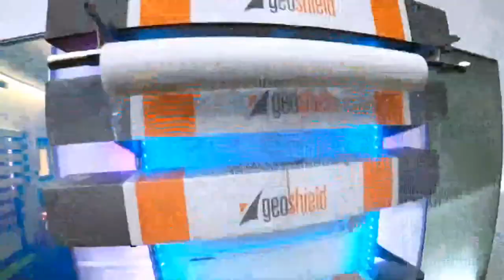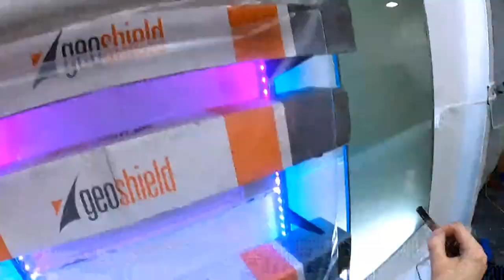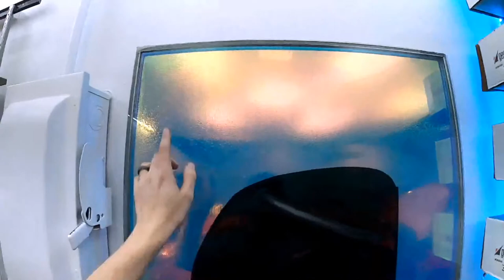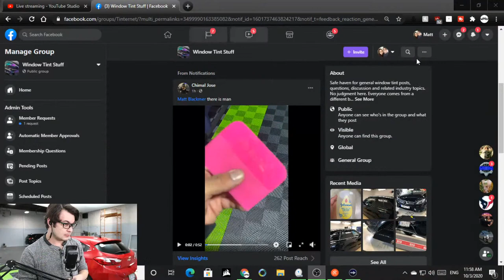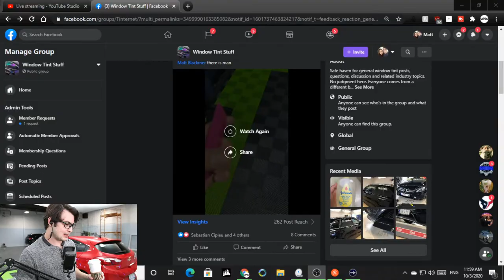Carbon Cruze Window Tint 20% & 5% // Detroit Tint Studio